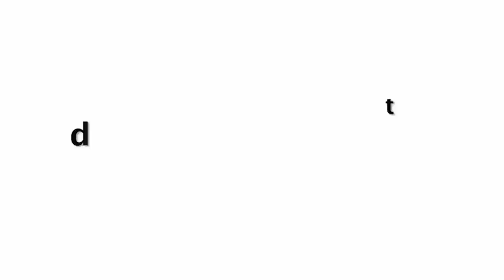Shilpa Shetty CUTELY Talking To Her Daughter Samisha During Lock Down | Mother Daughter Love